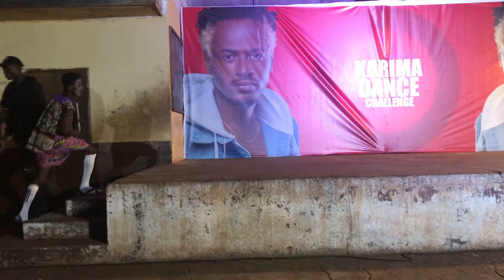Incredible Dancers performance (FANCY GADAM NJE VURI ) At the KARIMA DANCE CHALLENGE unbelievable 😱